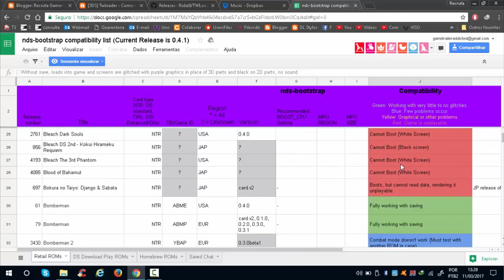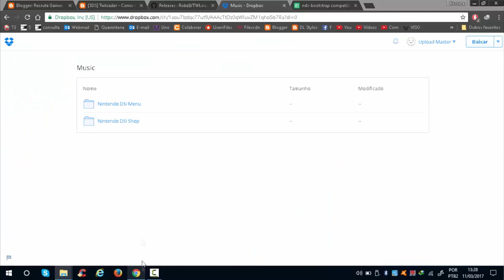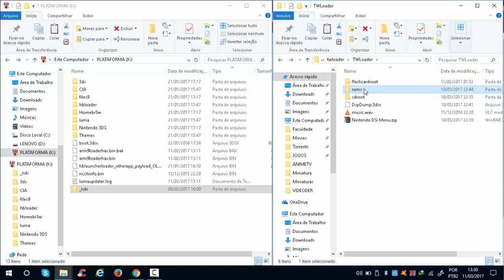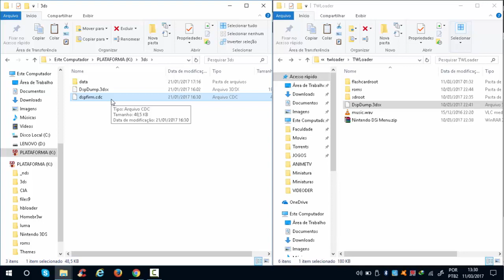[3DS] TWLoader - Como rodar jogos de Nintendo DS pelo cartão SD #1 (Sem flashcard)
NECESSÁRIO TER CONSOLE DESBLOQUEADO!!
NO VÍDEO FOI FEITO COM ARM9LOADERHAX E LUMA INSTALADO NA ULTIMA VERSÃO 11.3

TWLoader, não é um emulador, é um inicializador de ROMs que consegue imitar como se estivesse abrindo um flashcard Como R4, porém rodar roms direto do SD.

Com isso é possível rodar jogos de Nintendo DS,alterar o clock para 133mhz , que é mais rápido do que o próprio DS, é possível mudar a o tema, a cor da interface gráfica entre outras opções.

IMPORTANTE: Se em algum momento for fazer transferência de dados, desinstale o TWLNAND side app primeiro.

Configurações são salvas ao sair do app.

Coloque o arquivo "music.wav" em "sdmc:/_nds/twloader/".
Music precisa 44kilohz, and 1 minute.

FAQ

Como ativar DONOR ROM?
Serve para corrigir problema de save do jogo. Apertando select em cima do jogo em questão abre o menu onde você pode habilitar a opção.

Tela branca ao tentar abrir um jogo?
Certifique-se que a opção Lock ARM9 SCFG_EXT esteja desligada (off).
Tenha me mente também que nem todos os jogos funcionam.

Estou tendo erro na tela quando inicio um jogo, o que eu faço?
Certifique-se que esteja usando a CFW mais atual e sua versão mais recente, Luma3DS

Estou tendo tela preta toda vez que inicio um jogo, o que eu faço?
Acesse o link abaixo e faça o passo de "Problemas em iniciar jogos DSi/ DS (flashcard) após seguir o tutorial?"

Como atualizo o TWLoader no 3DS?
Para atualizar aperte START nas configurações 9settings) do TWLoader, depois abra seu gerenciador de CIA,  e instale o "TWLoader - TWLNAND side.cia" que está no diretório: "sdmc:/_nds/twloader/cia/".

Estou tendo erro "bootstrap not found", o que eu faço?
Em settings , atualize o bootstraps, depois vá em NTR/TWL settings, mude Bootstrap para Release, depois para Unofficial (ou vice-versa).